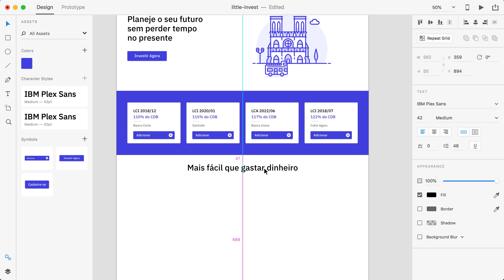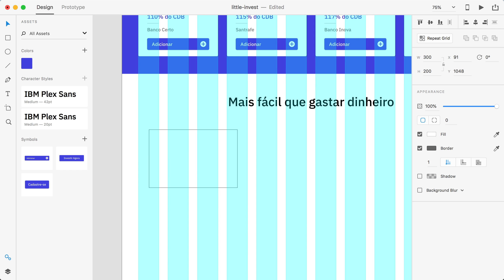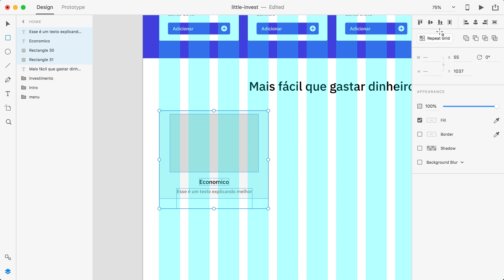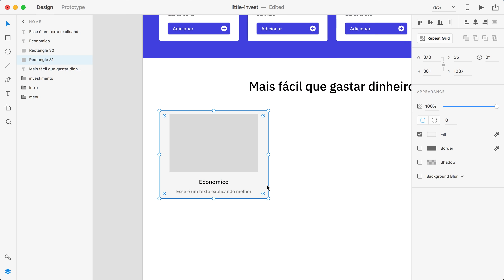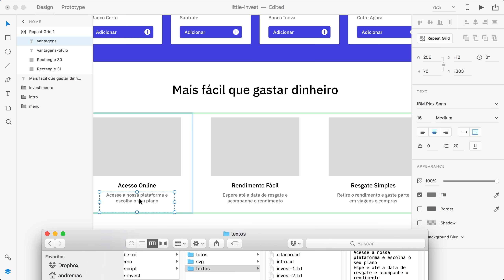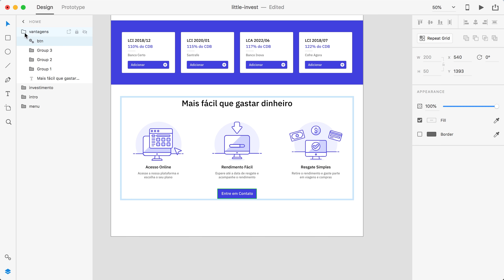Curso de Adobe XD - Prática Aula 17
Curso completo gratuito de Adobe XD com foco na criação de protótipos para a Web.

Assine e tenha Suporte e Certificado no curso de Adobe XD

Aprenda a criar protótipos com a nova ferramenta da Adobe.